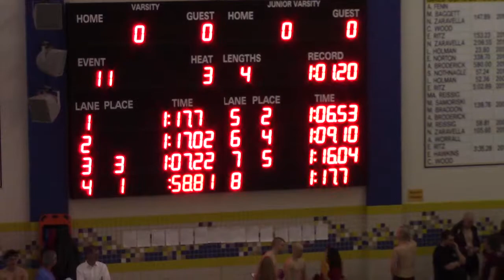2019/2/14, Class C Prelims, 100 Breast, Aidan & Mason